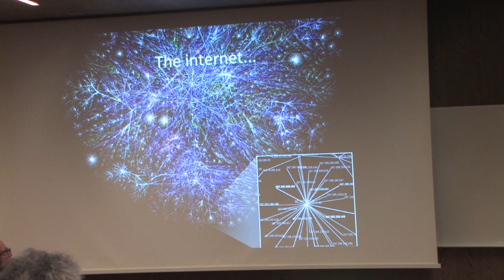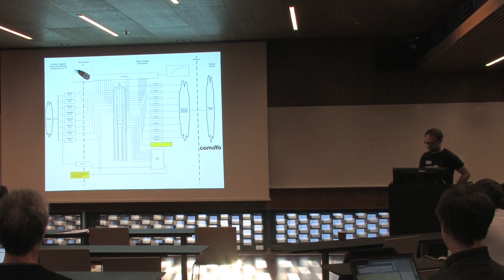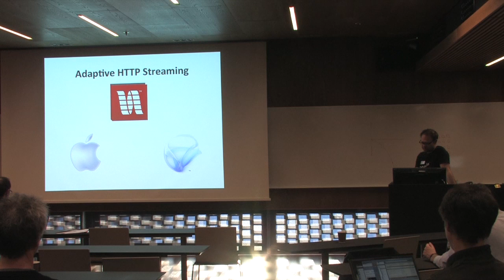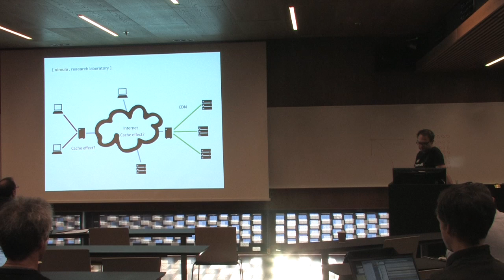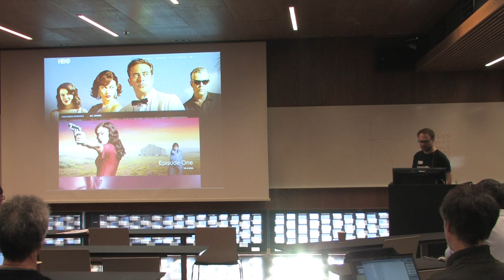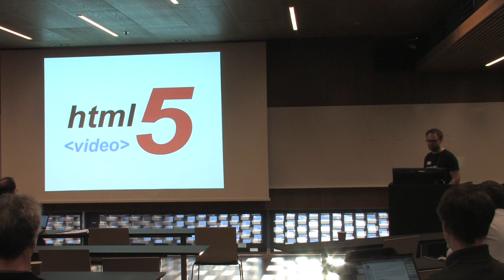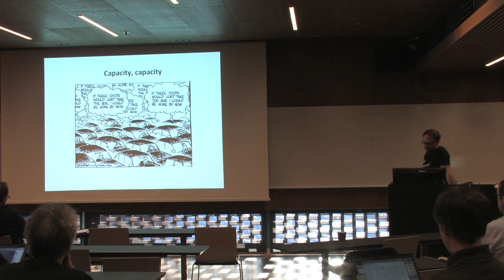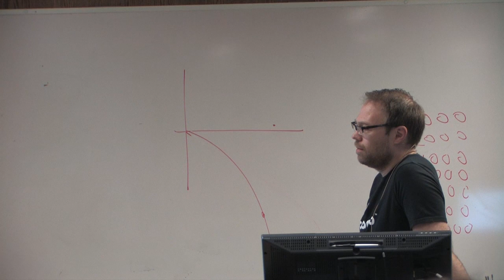Keynote: Streaming Film & TV in Comoyo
Presented at MMSYS 2013.

Keynote Speaker: Torgeir Hovden, ComoYo